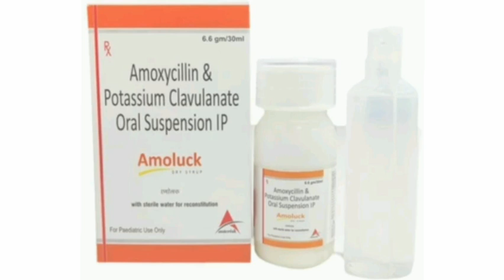Amoluck Dry Syrup oral Suspension